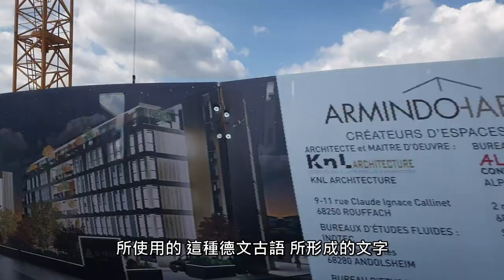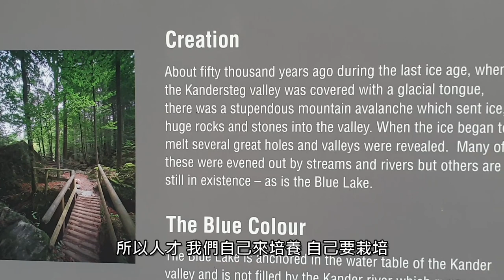瑞士官方語言之一的 拉丁羅曼語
歐洲瑞士 有四種官方語言

讓我們來聽聽 領隊導遊介紹

其中最少用的 小於百分之一的 古德語

還有一個啊 剛說 有四個

就是 我們有四種官方語言

我們有不到1%的語系

因為 在這一塊土地上

發現最早的 出土文獻

就是用這個文字 所記載的

這個文字 叫做 拉丁羅曼語

也就是結合過去 我們所說的官方語言 拉丁語

羅馬人 使用的 羅馬人所使用的拉丁語

羅曼語是屬於 這個早期 這些日耳曼民族

其中的一個分支 他們所使用的

所使用的 這種德文古語 所形成的文字

所以不到1%的人 所使用的

也是這一塊土地上的 官方語言

為什麼不到1% 都把它設定為 官方語言

因為歷史 因為我們 在這一塊土地上

發現最早的文獻 這個歷史記載的文字

所以這樣的人才 我們要自己去培養

萬一哪一天 又在我們的山裡面

又發現出 更早的記載

是有人 可以去告訴我們

有人可以 去告訴我們

所以人才 我們自己來培養 自己要栽培

所以不可以失傳 不可以說

因為不到1% 所以說不行

所以這樣的文化衝擊

是我們講說 在文字上面 不到1%的拉丁羅曼語

但是 並沒有寫說 為什麼

就是要 把這樣子的語系 傳承下去

也就是住在 格勞賓登州的人要學